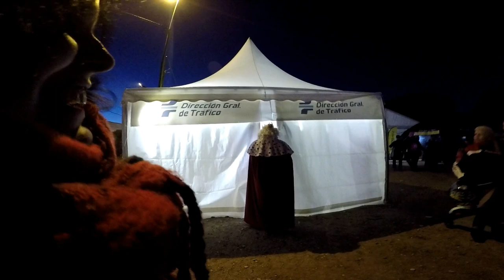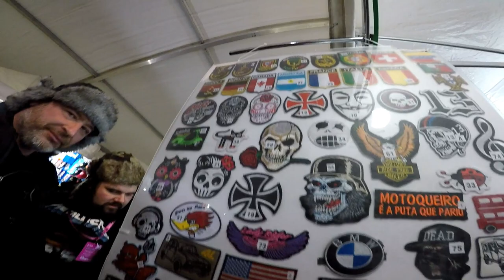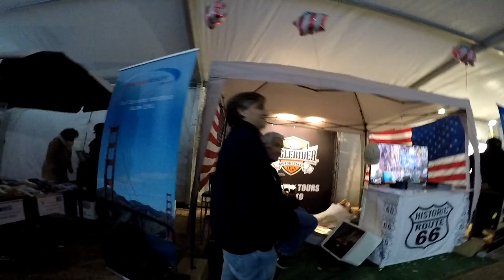Visitando Los Puestos Comerciales, En "Pingüinos 2019 Valladolid" - Parte 11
Visitando Los Distintos Puestos Comerciales, En "Pinguinos 2019 Valladolid" - Parte - 11